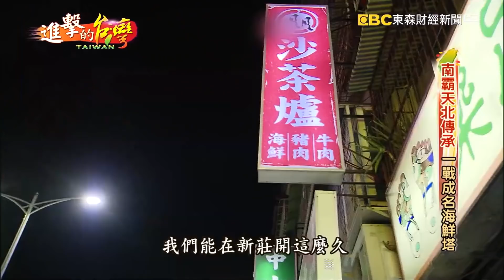南霸天北傳承 滿滿鮮味當紅海鮮塔 第310集《進擊的台灣》part1｜廖廷娟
紅極一時的南臺灣---海鮮塔，加上了經典的沙茶爐，成就了一段傻人有傻福的創業故事!本來是物理治療師的蔡大為，在一次偶然的機會到台南，品嚐到當紅的海鮮塔，新鮮的透抽.白蝦.蛤蜊，每一層都是滿到不能再滿的鮮味，還有用扁魚做的湯頭、櫻花蝦做成的沙茶醬，這一味，讓蔡大為驚艷萬分，向創始店老闆蔡孟葦開口，請他傳授廚藝，當時店裡的生意是天天客滿，有許多捧著大把鈔票上門拜師的人，都被蔡孟葦拒絕，但蔡大為為何能說服老闆傳授呢？一起來看看。

店家資訊:

二月牌沙茶爐-新莊新北 (溫體牛/溫體豬/海鮮塔火鍋)
地址：新北市新莊區中華路二段103號